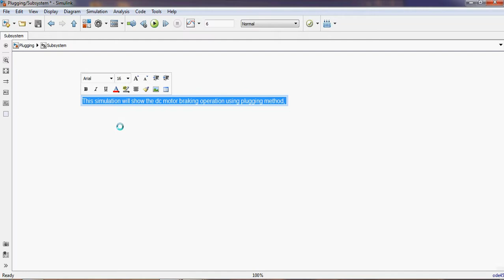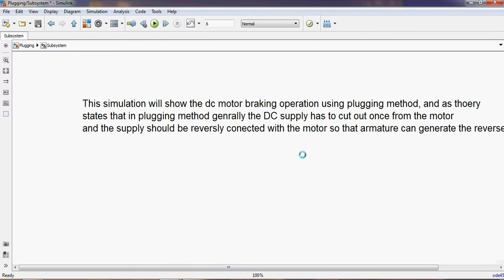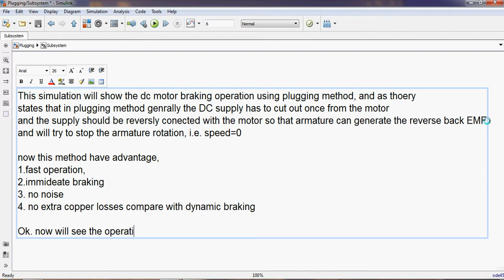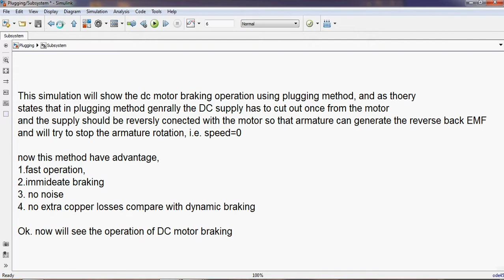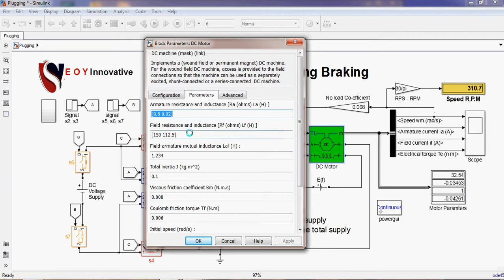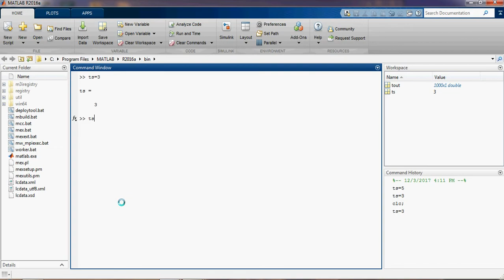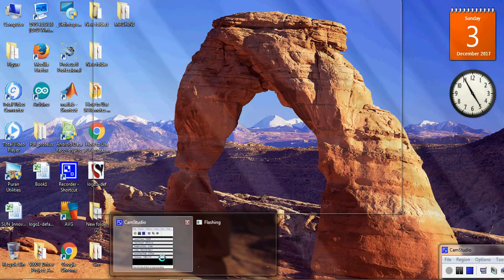DC Motor Drive | Plugging Braking | MATLAB simulation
Simulation will show the braking effect of DC motor drive. __________________________________________________

 Getting new update on R & D Topics.

________We are Available on Social Media__________

(open website in PC for better performance)